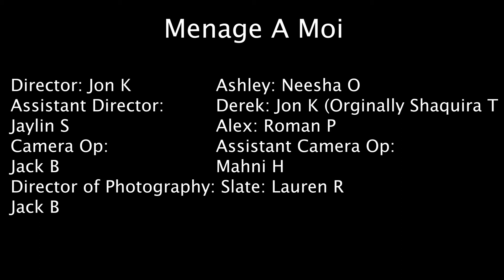Menage A Moi (Silent Short Film)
Head Editor, Director, & Actor